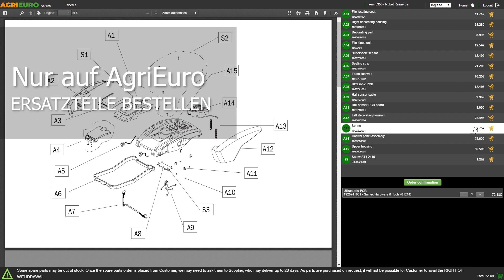Produkt- und Montagevideo Docma SF80 Rapid 220 XX - Elektrischer Holzspalter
Hier ist ein Produkt- und Montagevideo des Docma SF80 Rapid 220 XX - Elektrischer Holzspalter, das direkt von AgriEuro erstellt wurde, um Ihnen alle wichtigen Merkmale zu zeigen.

0:00-0:05 Intro
0:05-0:11 360°-Bild des Produkts
0:11-0:24 Unboxing
0:24-1:44 Das Gerät
1:44-1:50 Ersatzteile bestellen
1:50-2:26 Anleitung Zusammenbau
2:26-2:30 360°-Bild des Produkts
2:30-2:38 Outro

Der Holzspalter Dogma SF80 Rapid 220 XXist die ideale Lösung für alle, die eine effiziente und sichere Methode zum Spalten von Holz suchen.

Holzspalter SF80 Rapid 220 XX: Das Modell SF80 Rapid 220 XX stellt eine hochwertige Alternative unter den Holzspaltern dar. Dank seiner Leistung und Präzision können Sie mit diesem Gerät die Aufgabe, das im Laufe des Jahres benötigte Holz zu spalten, mühelos bewältigen und so ein effizientes Ergebnis erzielen, ohne sich übermäßig anstrengen zu müssen.

Die wichtigsten Merkmale des SF80 Rapid 220 XX (senkrecht):

Zylinderhub: Der SF80 Rapid 220 XX bietet einen Zylinderhub von 50 cm, so dass Sie mit Leichtigkeit und Effizienz unterschiedlich große Stämme bearbeiten können.
Spalthöhe: Mit einer Schnitthöhe von 54,5 cm ist dieser Holzspalter auch für größere Stämme geeignet, so dass das Holz vor dem Spalten nicht in kleinere Stücke geschnitten werden muss.
Ölmenge: Ausgestattet mit einem 8-Liter-Öltank gewährleistet der SF80 Rapid 220 XX einen reibungslosen und kontinuierlichen Betrieb und minimiert Unterbrechungen durch das Nachfüllen von Öl.
Verstellbarer Kolbenhub: Der einstellbare Kolbenhub gibt Ihnen die Flexibilität, die Maschine an Ihre Vorlieben und die Größe der zu bearbeitenden Stämme anzupassen.
Gewicht: Mit einem Gewicht von 112 kg bietet der SF80 Rapid 220 XX die richtige Kombination aus Stabilität und Handlichkeit, so dass Sie ihn bei Bedarf relativ einfach bewegen können.
Spaltkraft: 8 Tonnen
Spalttisch: Fest